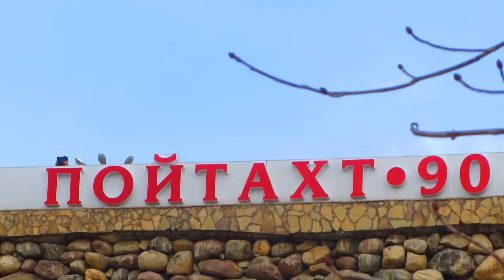Душанбе/ Dushanbe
Tajikistan